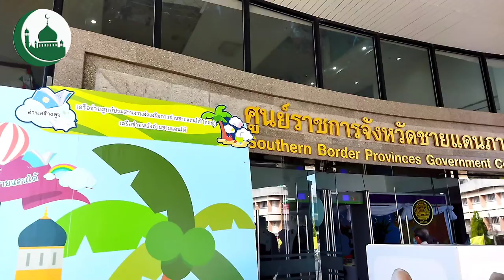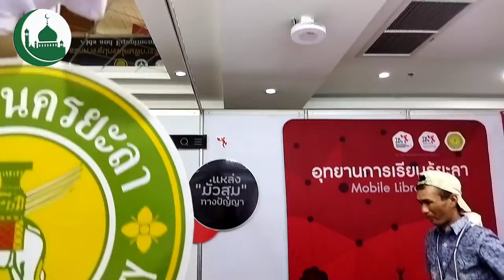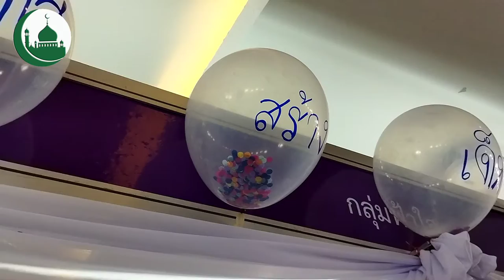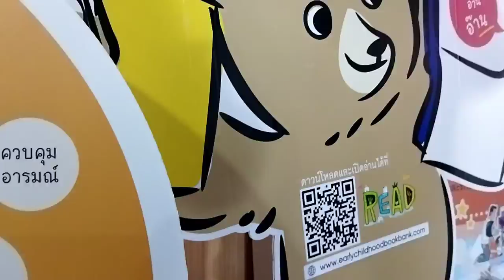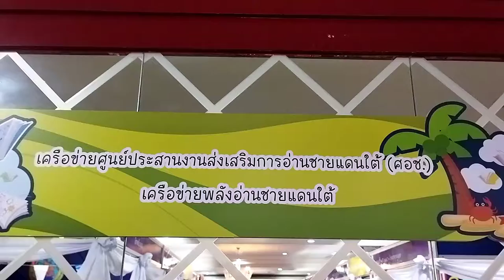มหกรรมการอ่านแห่งชาติ ณ ศอ.บต